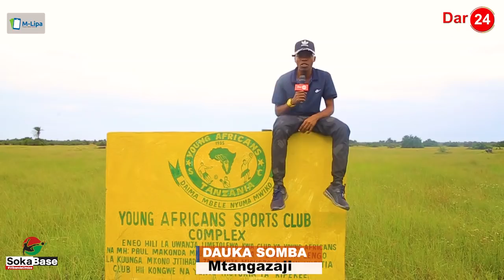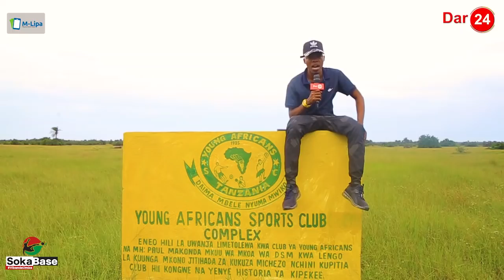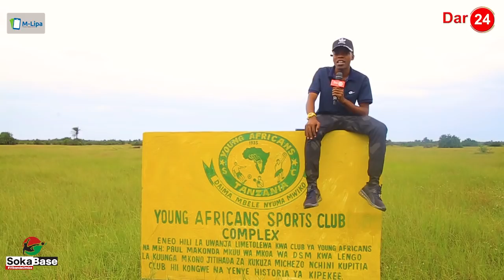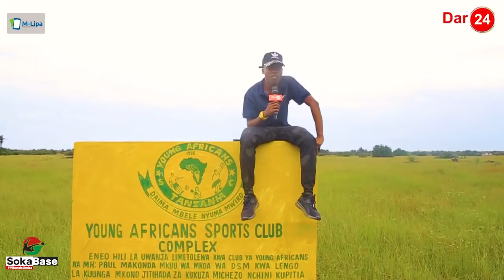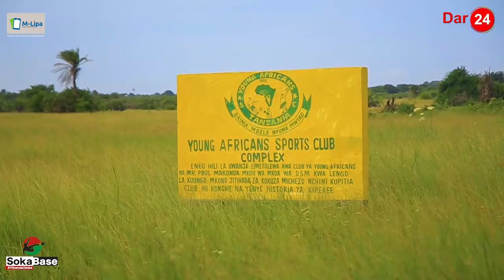Uwanja wa YANGA wa KIGAMBONI ulipofikia / mlinzi atoboa siri